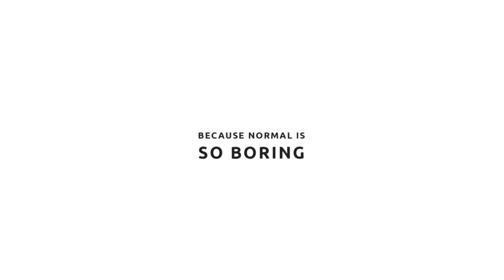Planets Jigsaw Puzzle | The Extraordinary Solar System Space Puzzle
Immerse yourself in outer space with the 8 planets jigsaw puzzle

8 separate planets. 1 incredible puzzle that’s out of this world!

Designed to get you off the screen, de-stress and get lost in space. Let your mind wander through the solar system as you piece together the planets that make up the Milky Way.

This spectacular 744 piece puzzle contains the 8 planets of our solar system; Earth, Mercury, Venus, Mars, Jupiter, Saturn, Uranus, Neptune. Learn about the planets as you go in this fun and educational puzzle.

Each planet is 30cm wide. Packaged in a stunning gift box. The perfect gift for both adults and children alike.